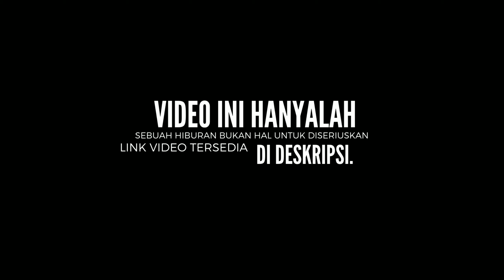Tara arts clip | PERIHAL TUTUP TAPI BELUM JAM | Tara Arts Game Indonesia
CLIP DIATAS HANYALAH SEBUAH HIBURAN!!!

CLIP VIDEO TARA ARTS DAN GEMA SHOW KETIKA PODCAST OM OM YANG DIMANA MEMPERMASALAHKAN OPERASI BANG GEMA ATAU GEMA SHOW KARENA TIDAK DITUTUP TETAPI MALAH DIJAWAB BELUM JAM GANJIL GENAP SEHINGGA BELUM BISAA DITUTUP KATA BANG GEMA ATAU GEMA SHOW SEHINGGA MEMANCING TARA ARTS DAN KANG DANI ATAU DANI JIDAT EMOSI MENDENGARNYA. INTINYAA NONTON AJAA LAHH LANGSUNG.

Jangan lupa buat support channel ini agar saya semakin semangat untuk membuat vidio Clips lainnya dari TARA ARTS